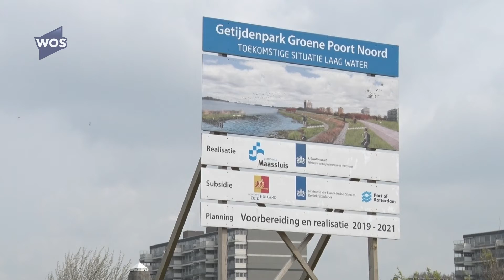Getijdenpark bij Maassluis afgeblazen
Er komt geen getijdenpark langs Het Scheur in Maassluis. Uit onderzoek blijkt dat de concentratie PFAS in de bodem van de rivier en een deel van de oever te hoog is.

Dat vormt nu geen gevaar, maar kan bij werkzaamheden in de bodem wel voor problemen zorgen. Het saneren van de grond is de gemeente te duur. De kosten daarvan staan niet meer in verhouding met de baten.